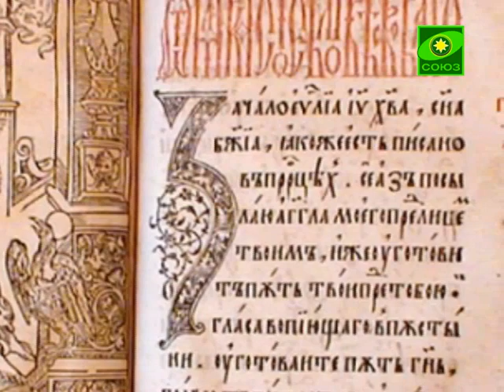Читаем Евангелие вместе с Церковью. 17 января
17 января. Святой Церковью читается Евангелие от Марка. Глава 1, с 1 по 8 стих.